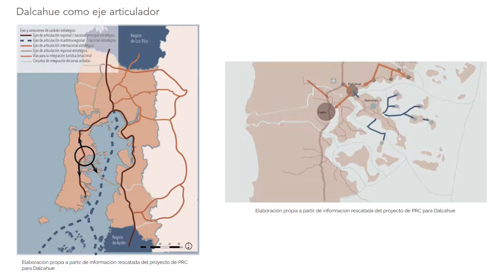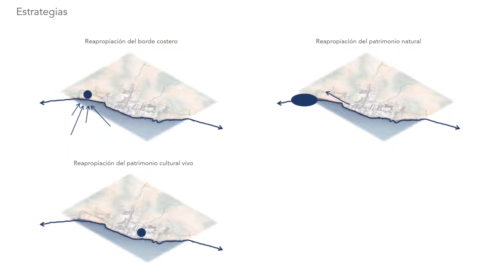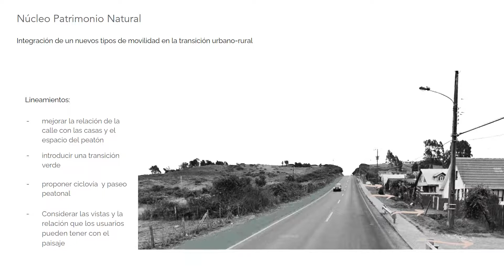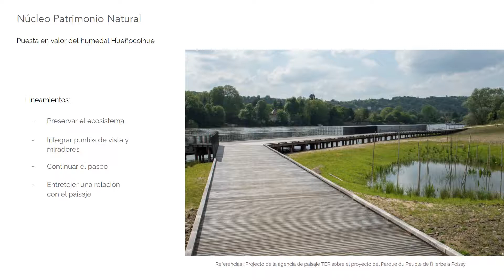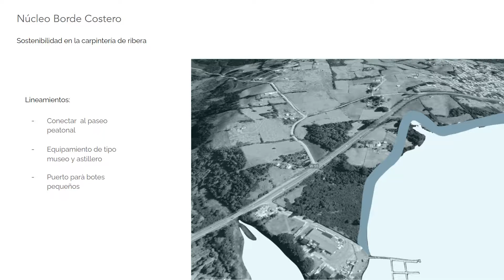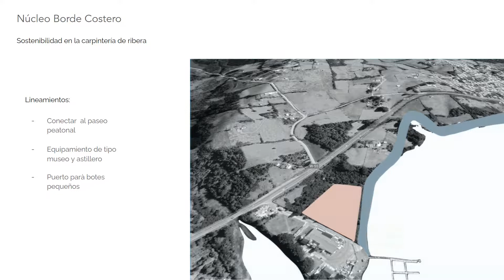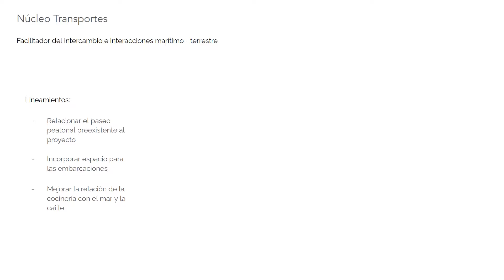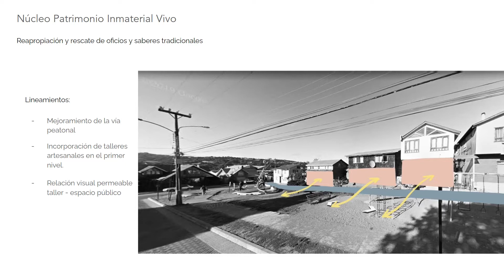P-E02 / G3:Reapropiación de Dalcahue, relación recíproca entre mar y tierra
Ubicación: Dalcahue, Chiloé
-Belén Narváez
-Sofía Pinochet
-Alex Touayev
-Margherita Vargiú